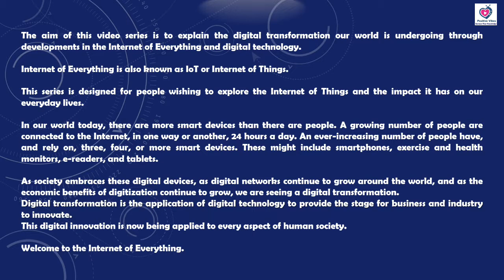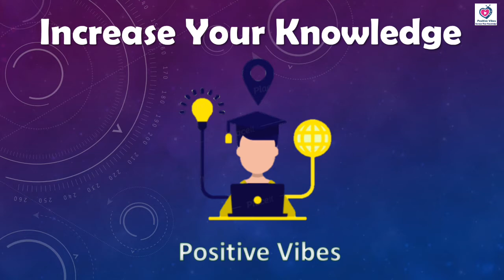Harnessing the Internet of Everything to build a SMART CITY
Positive Vibes is on the mission to increase your knowledge.

Welcome to the Internet of Everything.

The aim of this video series is to explain the digital transformation our world is undergoing through developments in the Internet of Everything and digital technology.

Internet of Everything is also known as IoT or Internet of Things.

This series is designed for people wishing to explore the Internet of Things and the impact it has on our everyday lives.